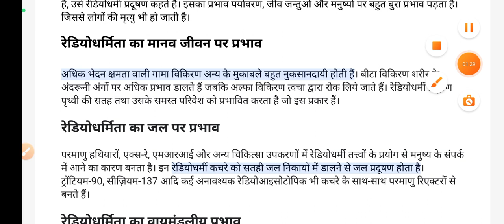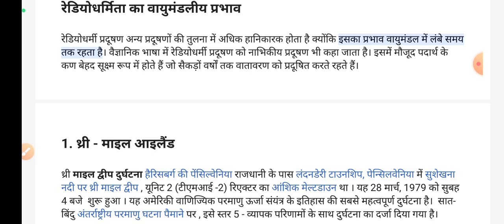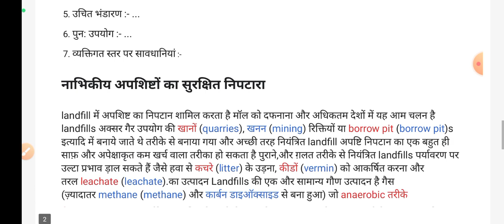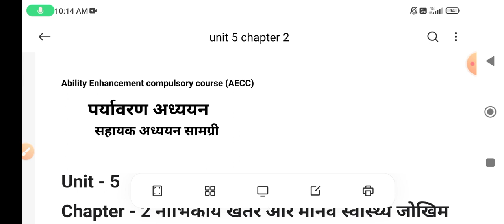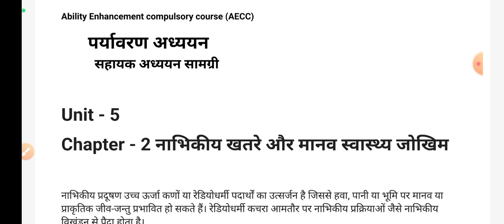B.A program 1st semesterEnvironmental science unit 5 Chapter -2 नाभिकीय खतरे और मानव स्वास्थ्य जोखिम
b.a program
1st semester
Nep students
environment science
unit 5
Chapter - 2 नाभिकीय खतरे और मानव स्वास्थ्य जोखिम
chapter 2
important question
important video